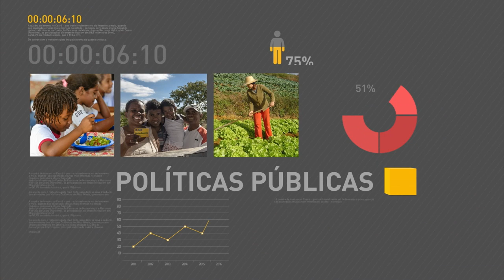Governo anuncia nova meta fiscal para o ano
REPÓRTER NBR - 20.05.16: Em entrevista coletiva nesta sexta-feira (20), os ministros da Fazenda, Henrique Meirelles, e do Planejamento, Romero Jucá, anunciaram a nova meta fiscal para 2016. A nova meta prevê um déficit de R$ 170,496 bilhões para o governo central (composto por Tesouro Nacional, Previdência Social e Banco Central) neste ano. São R$ 74 bilhões a mais que o valor previsto pelo governo anterior.